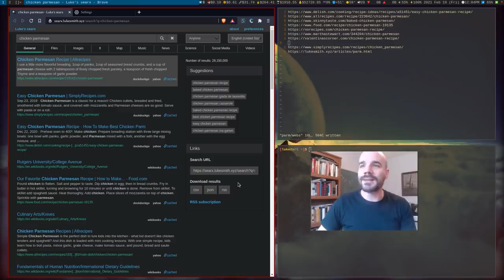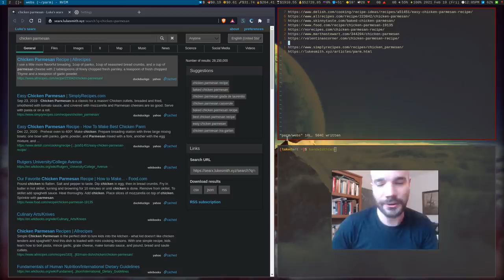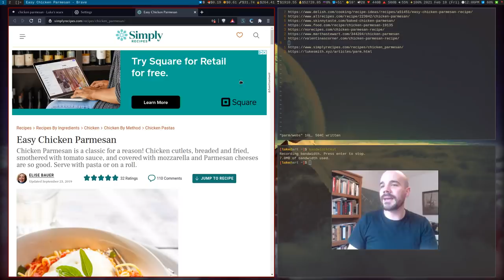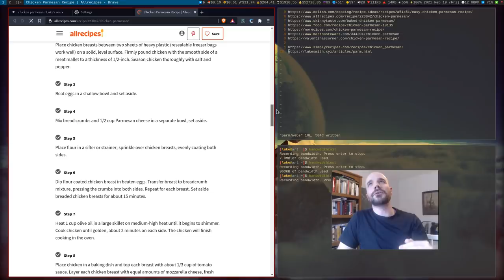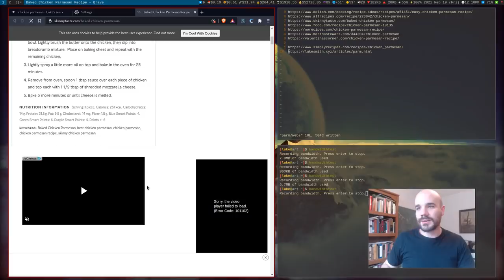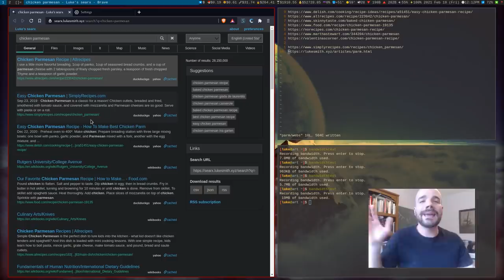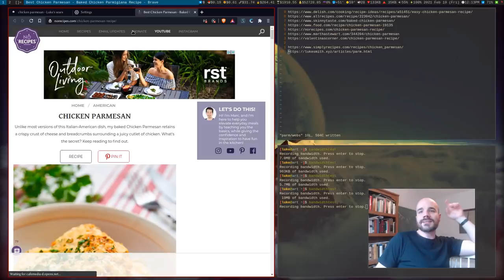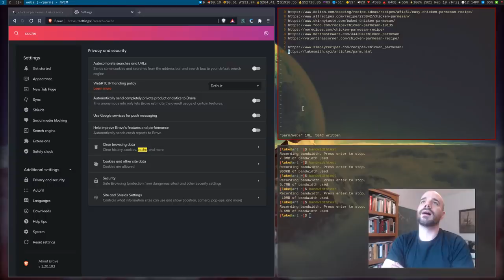A Demonstration of Modern Web Bloat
Soydevs are destroying the internet and now preventing me from eating. The internet is becoming so prohibitively bloated that doing very basic normie life things has become a huge affair and inconvenience. I just want to consooom informational content on the internet without being overburdened by trackers, ads, server-side scripting and other trash.

BTC: bc1qk2dz5x6m3sjnkzf0mhlz9pmsz4xfjtjmfrgm9d
XMR: 48jewbtxe4jU3MnzJFjTs3gVFWh2nRrAMWdUuUd7Ubo375LL4SjLTnMRKBrXburvEh38QSNLrJy3EateykVCypnm6gcT9bh

View my videos on LBRY. Get a bonus for joining.
Get crypto-rich on Coinex. Get reduced exchange fees for 3 months.
Get crypto-rich on Coinbase. We both get $10 in Bitcoin when you buy or sell $100 in cryptocurrencies.